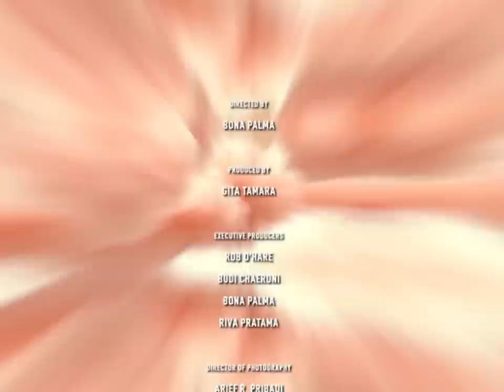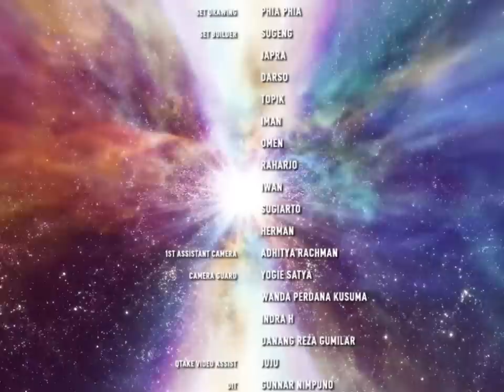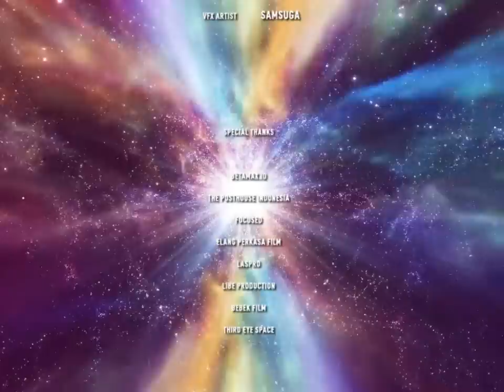Stars and Rabbit - Any Day in the Park (Official Video)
Any Day in the Park featured on the album Rainbow Aisle

00:00 - Any Day in the Park
04:18 - Credits